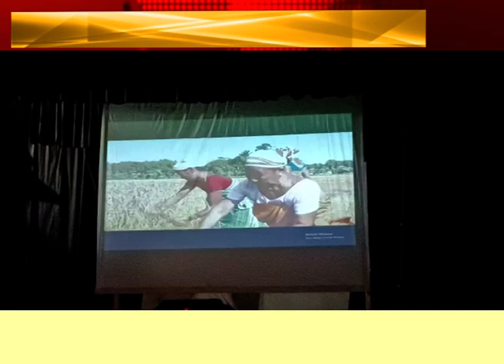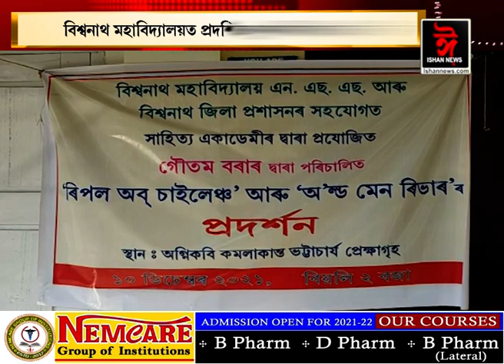বিশ্বনাথ মহাবিদ্যালয়ত প্ৰদৰ্শন কৰা হ'ল দুখন বিখ্যাত চুটি ছবি